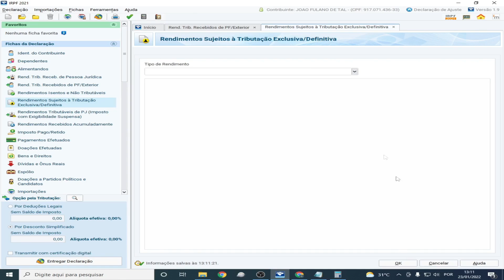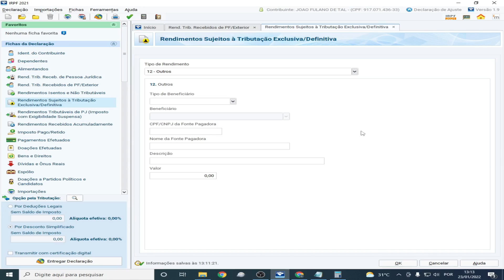08 Rendimento Sujeito a Tributação Exclusiva no programa DIRPF ⚠️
-- O Módulo "Conhecendo o Programa do Imposto de Renda"  tem como objetivo proporcionar aos contribuintes um entendimento detalhado sobre o programa de declaração de Imposto de Renda da Receita Federal do Brasil.

Neste curso, os participantes aprenderão a utilizar o software para preencher a declaração, bem como a compreender os conceitos básicos relacionados ao imposto de renda, as diferentes fontes de renda tributáveis e não tributáveis, as despesas dedutíveis, os prazos e multas, entre outras informações importantes para realizar a declaração de forma correta e evitar problemas com a Receita Federal.

Se você é um contribuinte que deseja evitar erros e complicações na hora de declarar o seu imposto de renda, este curso é essencial para você. Junte-se a nós agora e torne-se um expert no programa do Imposto de Renda.